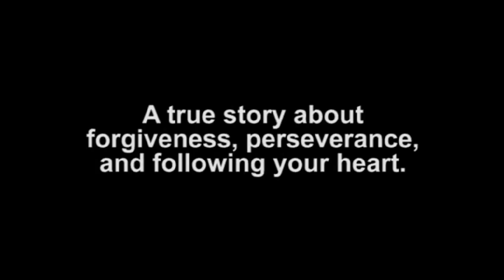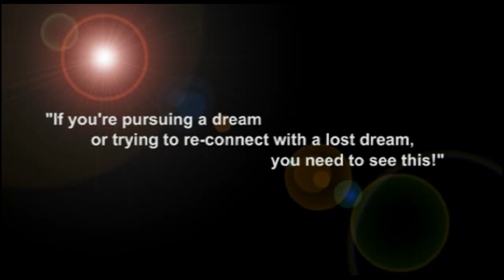Unfinished Business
As a star athlete in high school, Greg Horvath dreamed of one day going to college and playing college football. But unable to deal with the effects of a devastating childhood, Greg turned to alcohol to cope. In 1979, Greg was suspended from his high school football team for poor academic performance. Greg dropped out of high school, missed his opportunity, and lost touch with his dreams. By the end of the 1980's, Greg was drinking alcoholically, ser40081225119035greg3.pngiously overweight, and smoking three packs of cigarettes a day.

Then, on January 22, 1990, in a moment of clarity, Greg re-connected with his lost dreams and set out on a journey of self-discovery. He quit drinking and smoking, and over the next several years, he rebuilt himself physically. Greg also established an award-winning career in real estate. With many goals realized and new ones defined, Greg was still unfulfilled. He still felt he had never shed the mistakes of his past, and his broken boyhood dream of going to college and playing college football still haunted him.

So it was with steely determination, after years of training, that Greg pursued his now seemingly impossible dream. Unbelievably, at age 38, Greg was accepted at Saddleback College in California and given an opportunity to try out for the football team.
The story is finally told...